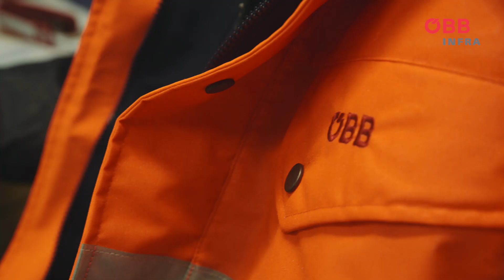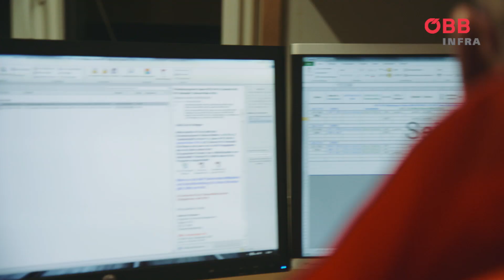Schienenschleifer - ÖBB-MitarbeiterInnen im Interview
Heinrich Obmann prüft die Bahnstrecken des Landes auf Herz und Nieren.
Seit 36 Jahren ist Heinrich Obmann bereits bei den ÖBB. Seit 1997 ist er der Einsatzleiter für die Schienenbearbeitung. Und das für ganz Österreich!
Er und sein Team sorgen dafür, dass die Schienen in ganz Österreich in optimalem Zustand sind. Das verringert den Lärm, erhöht die Sicherheit und garantiert den bestmöglichen Einsatz des verwendeten Materials.  Für diese wichtige Arbeit werden die Schienen zunächst mit Messzügen auf allfällige Oberflächenbeschädigungen untersucht. Anhand dieser Daten koordiniert Obmann anschließend die Einsätze in ganz Österreich. Dabei arbeiten er und sein Team das ganze Jahr über und wechseln bis zu hundertmal den Standort.
Da sie darauf achten den Verkehr auf der Schiene so wenig wie möglich einzuschränken, arbeiten sie mit unserer 70 Meter langen Schleifmaschine vor allem während der Nacht. Das Wichtigste sind dabei Genauigkeit und Konzentration.
„Wir haben Toleranzen im Hundertstel-Millimeter- Bereich einzuhalten, die der Qualitätskontrolle anhand von Profil- und Rauheitsmessungen standhalten müssen", so der Schienendoktor, der seinen Spitznamen auf Grund seines enormen Wissens trägt.